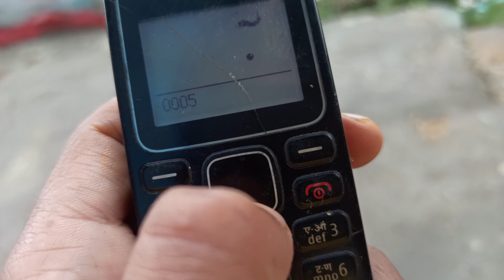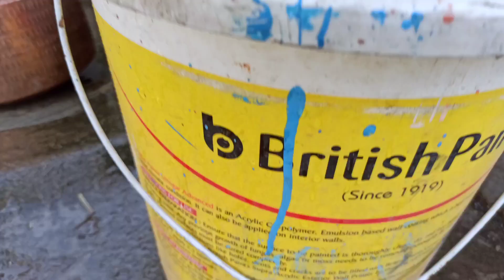Barish bhi Hori aur pani bhi nhi aara 😩Pahadi Lifestyle vlog 🤗Uttarkashi Wala || बबली वाला फोन 📱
Hello Dosto Welcome back my Chanal ❤to vlog ko last tk dheke kafi maza aayega 🤗🤗🤗♥♥🙏🙏🙏